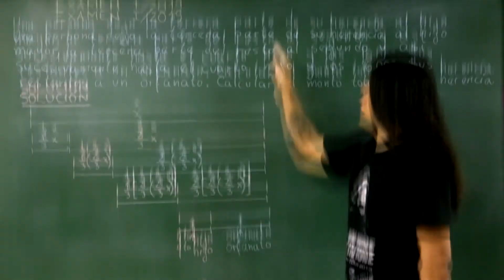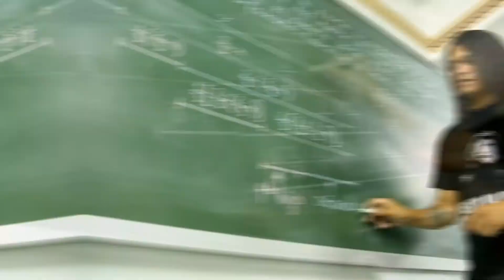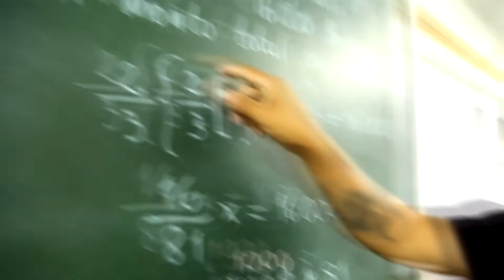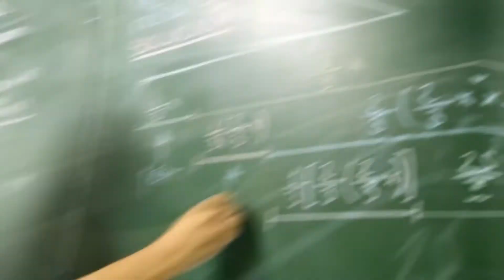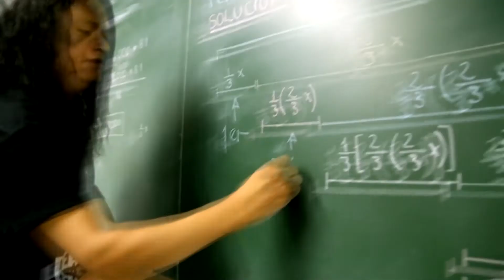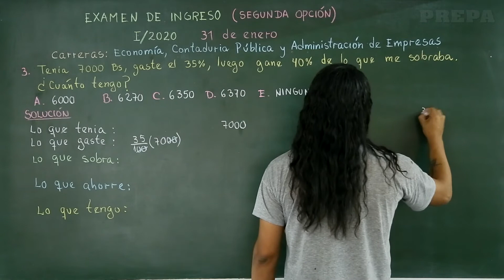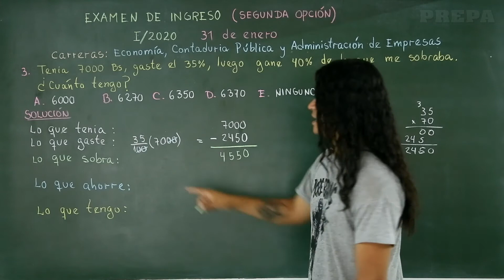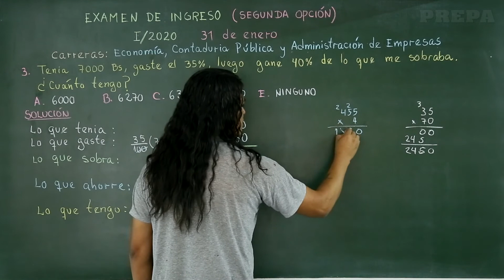Examen de ingreso, economía UMSS, Matemáticas Pregunta 03 Porcentajes gasto y ganancia de dinero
Resolución de exámenes de ingreso de la facultad de ciencias económicas UMSS, segunda opción admisión 1/2020. Licenciaturas. Área Matemáticas: pregunta 03 Porcentajes gasto y ganancia de dinero